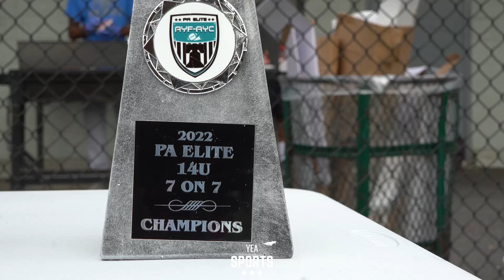5 Star Mighty Ducks| 7on7 PA Elite 14u Champions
5 Star Mighty Ducks| 7on7 PA Elite 14u Champions